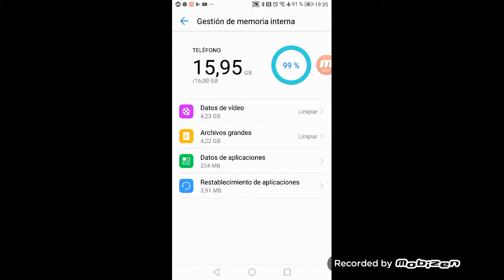Jugando a ko pro